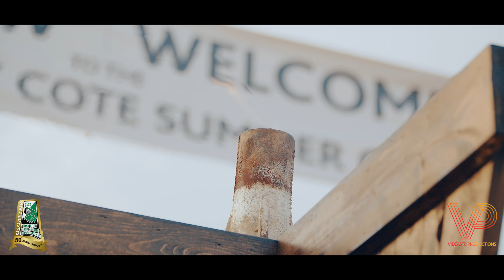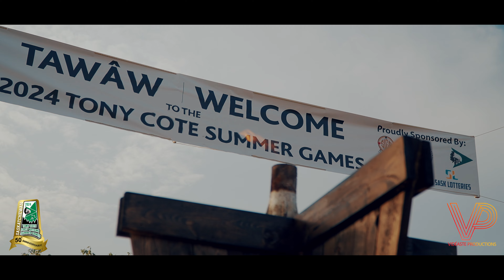2024 Tony Cote Summer Games - Slow Motion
Slow-motion high frame rate shots to highlight the remarkable abilities of First Nation athletes and inspire a sense of hope and optimism for the future.

JRMCC SPORTS & RECREATION DEPT. 2024 Tony Cote Summer Games Kevin Roberts IOPPS .CA - Empowering Indigenous Success